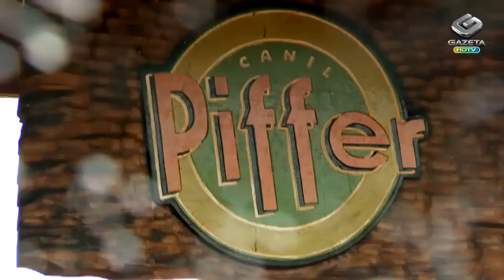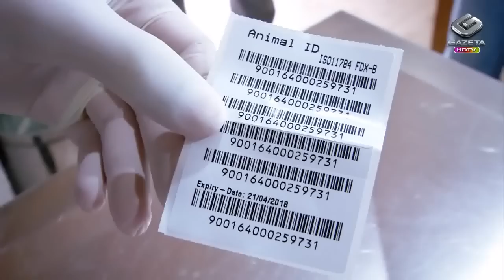Vem Comigo - Pitbull (30/09/13)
Um programa dedicado a desmistifcar o preconceito que cerca a raça dos cachorros Pitbull.